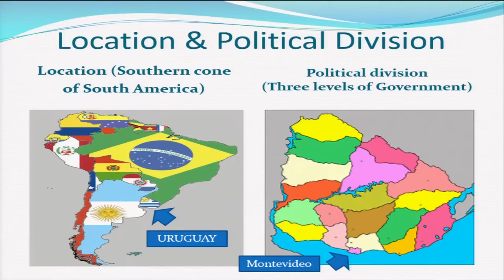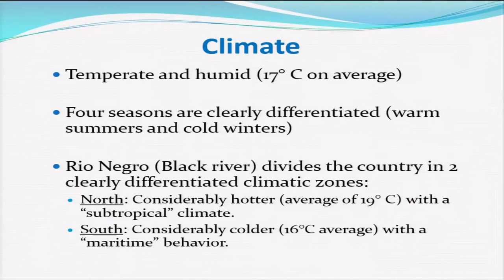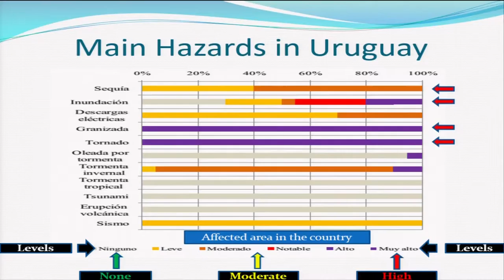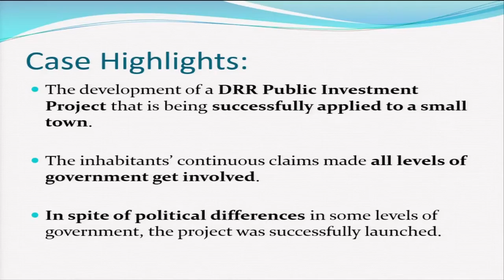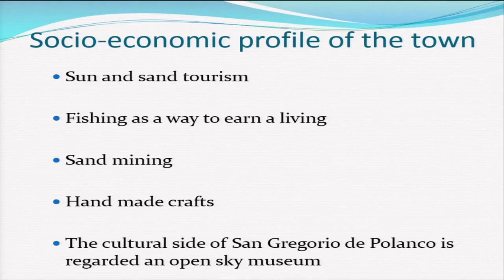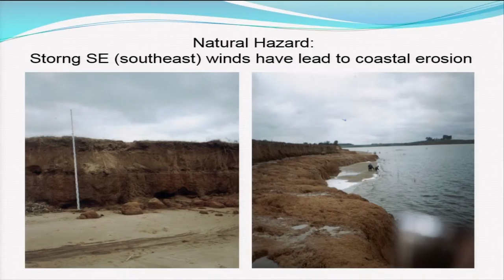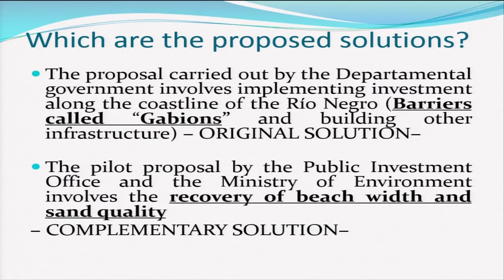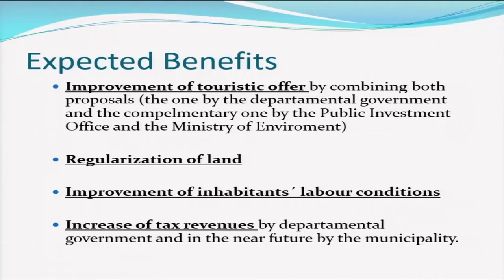WCDRR: DRR in public investment – A case of a small town in Uruguay, Javier Gonzàlez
A presentation on DRR in Uruguay.